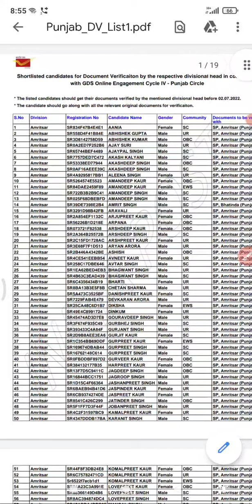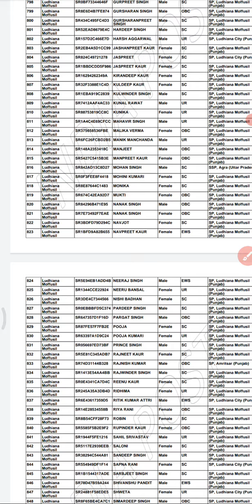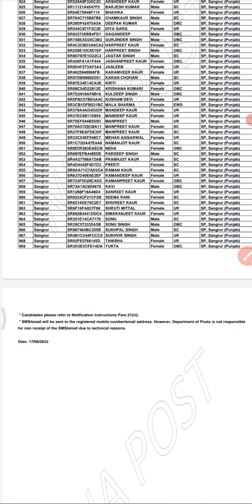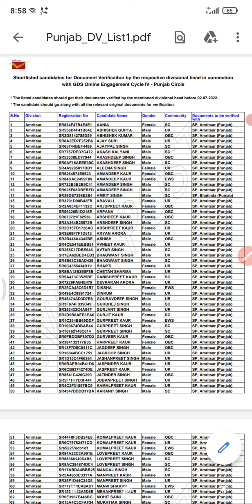Post Office GDS Recruitment Official Merit List * Selected Candidates List Uploaded Check Your Name